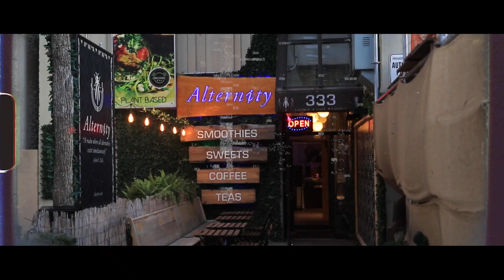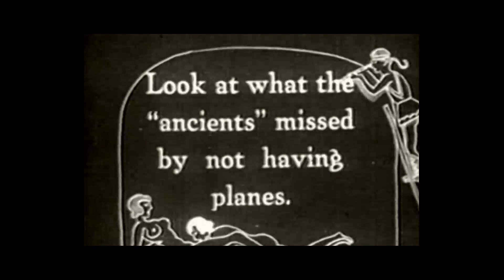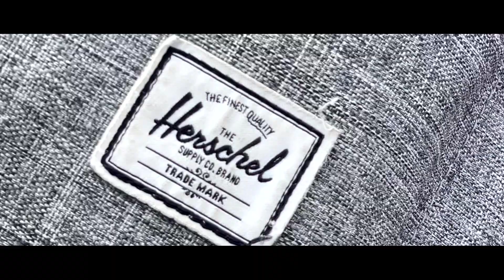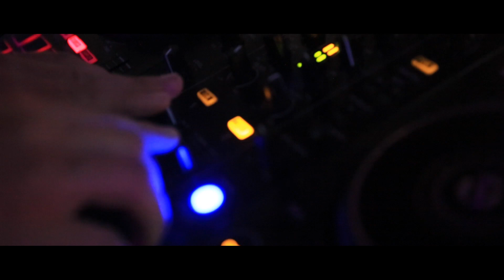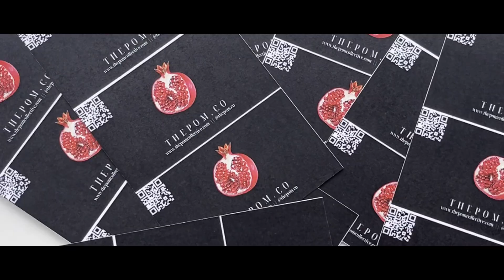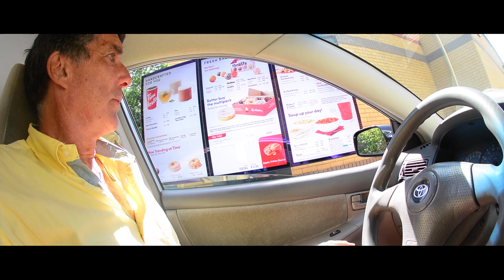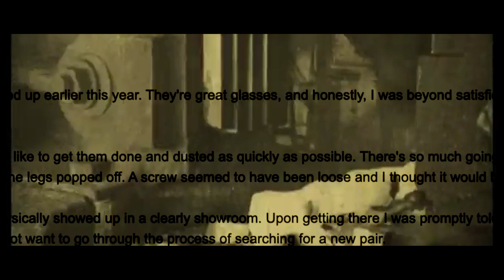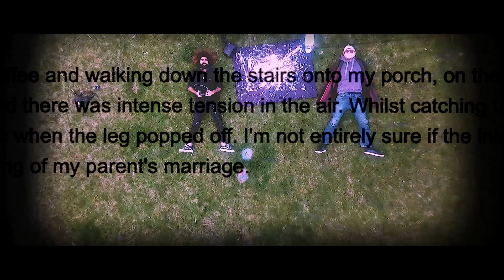$€X lounge| bonobo apes do yoga, as reincarnated dogs on powerboats watch them thru broken glasses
theAstralImagesReflectedInTheMagicalMirrorOfImaginationCanNeverBeTranslatedLiterallyForTheseAreOnlyTheSymbolicRepresentationOfArchetypalideas.

Trâčkli$t:

1. little voices -  downsview
2. harmonizer jam - downsview
3.  heralaya-  sanya
4. fly me to the moon -astud gilberto
5. blau kick- kollektiv turmstrasse
6. gymnopedie no.1 - erik satie (huboy remix)
7. ain't no sunshine - sanya, tan & melanie
8.smell the violets - amani
9. mystery - sanya
10. floor seats - asap ferg
11. jazz vocal - ???
12. thrive - sanya
13. the only on - jazzra
14. drill - mozart rmix
15. i'm getting sentimental over you - beegie adams